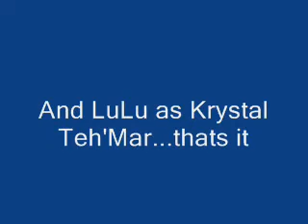Star Wars the Next Generation Ep.2 The Missing Hiduke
READ 1st!!!
This takes place 2 weeks after Ep.1 Master Hiduke is missing and Kyle needs 2 find him.